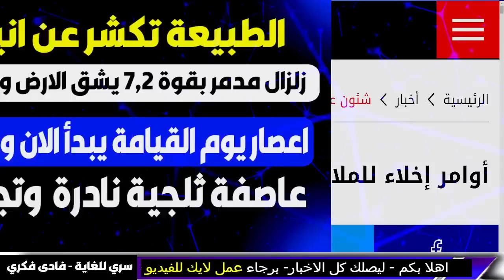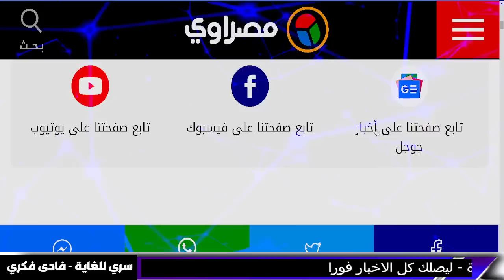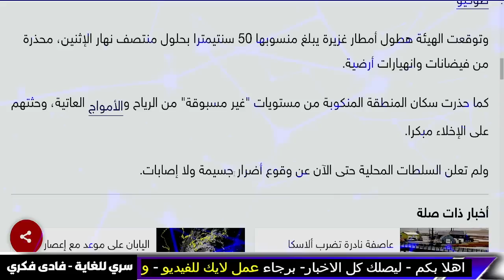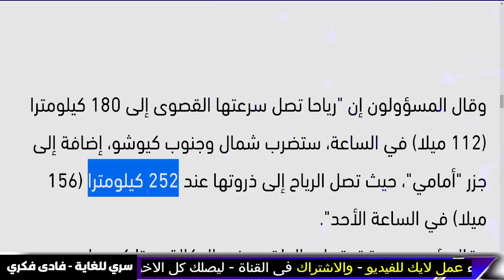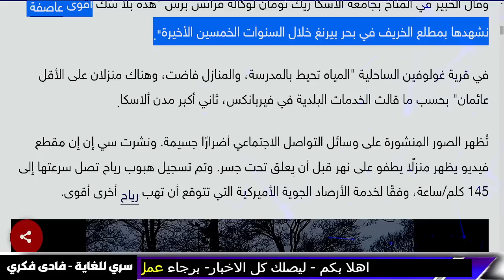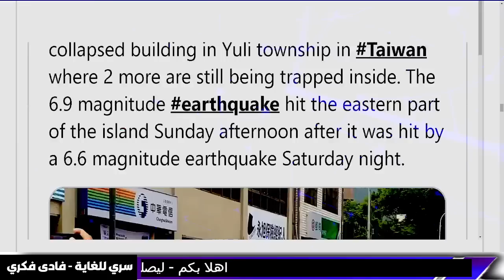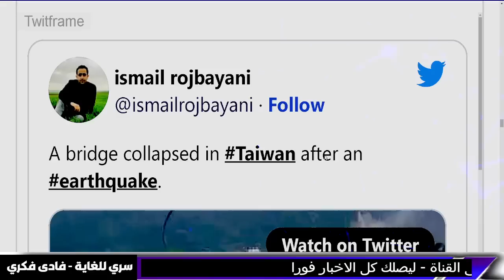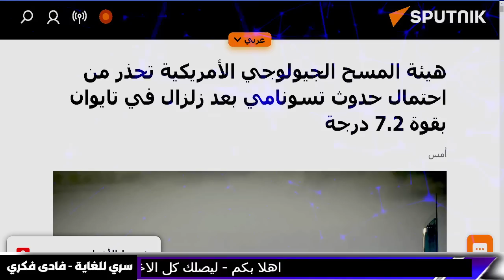بث مباشر | اخبار اليوم - عاجل اعصار يوم القيامة وزلزال مدمر - نهاية العالم - اخبار اليوم - فادي فكري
الرئيس الأمريـكي يُـصدر إنذار مخيف لبوتين .. و يُـهــدده رسميـــًا

الاحتجاجات تندلع في أوروبا بعد اتفاق روسـيا على بيع الغاز الأوروبي للصين

ريتشارد روز أطفئوا التلفاز واستعدوا للاستيقاظ على حبوب اليود يدفعون الاشقر للمحظور

معركة الحسم " قرار عسكري روسي صيني " بينما أمريكا تطلق تحذيرها الأخير .!!

سكوت ريتر سامحوني يا ابنائي ساكشف لكم ما يطبخ ويحضر لدولكم العربية

فرار جماعي للسكان و زلزال تدميري هل فعلتها الصين ام عكست اقطاب الارض

القصة ستطول وسنرجف الارض تصريح يصدم العالم وللدول العربية اقول عليكم بقافلة النجاة

يغسلون الأرض بد ماء المسلمين وعواصف بسرعة البرق تها جم الناس أينما رحلوا رياح قوية

تعال واسمع فضح القصة كلها والى اين نحن ذاهبون ثلاث مراحل يكشفها

ريتشارد بلاك
محاولة اغتيال بوتين و اخبار بوتين الان
عاجل
حقائق خفية

عاجل جدا جدآ جولة حول العالم وأهم أحداث اليوم واخر المستجدات world and Arab News Today

Summary
توقعات العرافة اليهودية

شريحة ماسك
elon musk
الحصرية Alhasria
Alhayat ART
اخبار الحرب

بث مباشر
نهاية العالم

للسعودية - السعودية
ليلى عبد اللطيف
شاهد اهم الفيديوهات من هنا :
بث مباشر | اخبار اليوم - نهاية 2022 و نهاية العالم - اخبار - بث مباشر - بث مباشر- فادي فكري

بث مباشر | اخبار اليوم - تحذير لكل الدول العربية- اخبار- اخبار اليوم - بث مباشر - بث مباشر-فادي فكري

بث مباشر | اخبار اليوم - ايلون ماسك - اخبار - اخبار اليوم - بث مباشر

بث مباشر | اخبار اليوم -عاجل و خطير ليلى عبد اللطيف اخر 2022 - نهاية العالم - اخبار اليوم- فادي فكري

ليلى عبد اللطيف - ليلى عبد اللطيف في توقعات نهاية العالم و عن السعودية و المغرب والعراق – فادي فكري

ليلى عبد اللطيف - ليلى عبد اللطيف و وداعا امريكا - اخر توقعات ليلى عبد اللطيف 2022 - فادى فكرى 6

سري للغاية فادى فكرى | محاكمة رئيس المخابرات | قصص - قصص واقعية - قصص واقعية حقيقية | فادى فكرى 22

توقعات بابا فانغا 2022 - توقعات بابا فانغا 2022 توقعات دول العربية و توقعات كارثية 2022 | بابا فانغا

 - علي العيس - قضايا و فتاوى maroc - الفلكيعليالعيس

مبروك عطية
| اخبار - اخبار اليوم  7 - انهيار اوروبا الان
جدري القرود

7- وفيصانات - - علي العيس - قضايا و فتاوى maroc - الفلكيعليالعيس

الفلكيعليالعيس

اخبار العراق اليوم الاثنين 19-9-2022. ايه اخبار مصر اليوم.

اخبار السودان اليوم الاثنين 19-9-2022.

 السلام و أمطارغزيرة - علي العيس و قضايا و فتاوى و - maroc

اخبار مصر مباشر اليوم  الاثنين 9/19/ 2022.

اخبار العراق اليوم الاثنين 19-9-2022.

عاجل اخبار السعودية مباشر اليوم الاثنين 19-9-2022 السعودية مباشر.

اخبار الحرب
Alhayat ART
قضايا و فتاوى - Science and sorrow
maroc
مساء الأخبار العاجلة
علي العيس
فادى فكرى
سري للغاية فادى فكرى
فادي فكري
توقعاتفادي